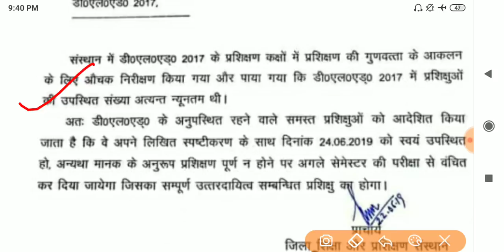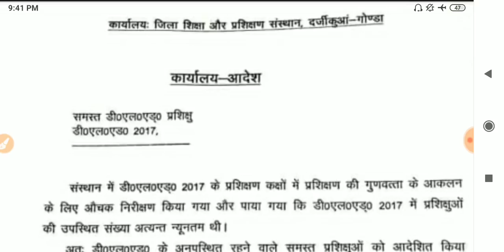College में अगर अनुपस्थित मिले तो नही दे पाओगे अगले सेमेस्टर की परीक्षा : Notification जारी किया गया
DElEd Hindi Full Course - 4th Semester